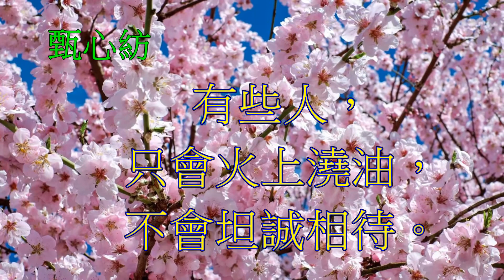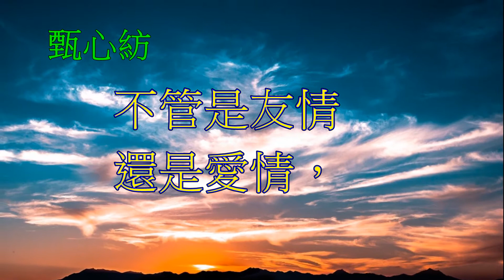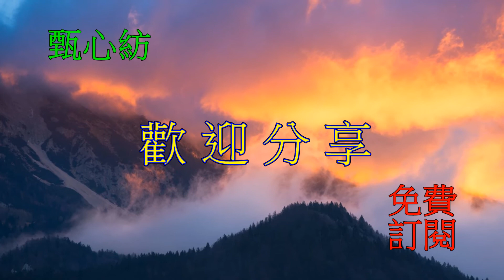甄心紡-誰是懂你的人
心旅行 MindTravel 心靈音樂 心靈勇者 心靈小語 人生心靈小語 心靈捕手 心靈判官 危險心靈 心靈 心靈勇氣 心靈雞湯 心靈鑰匙 心靈投手 身心靈 心靈小品 心靈點滴 黃景昭心靈饗宴 人際關係心靈小語 無染心靈 心靈小品文章分享 心靈語錄 心靈開運網 人際關係 心靈饗宴 心靈享宴 勵志小語 勵志文章 勵志 勵志格言佳句 勵志小故事 勵志影片 鼓勵勵志小語 黃景昭 勵志歌曲 勵志故事 自信心勵志小語 勵志小品 勵志名言 陳玉珠 勵志名言佳句大全 小故事大道理勵志篇 心靈舒果 溫馨勵志小語 勵志的話 心靈活水 名言佳句 立志 分享 好文 文章分享 好文章分享 心靈小品文章分享 溫馨小品 親子文章分享 感動 經典語錄 精彩 感人故事 感人電影 感人影片 感人文章 感人的愛情故事 感人的歌 感人的話 感人 感人小故事 六子心世界 影片分享 就是愛分享 心靈語坊 分享文章 好文章分享 影音分享 愛分享學院 成長 成長影片 知識 成長一起去旅行 旅行 輕旅行 旅行的意義 一個人旅行 帶我去旅行 我愛旅行 縮時攝影 gopro攝影機 運動攝影機 GoPro 強者不是沒有眼淚，而是含著眼淚依然奔跑！